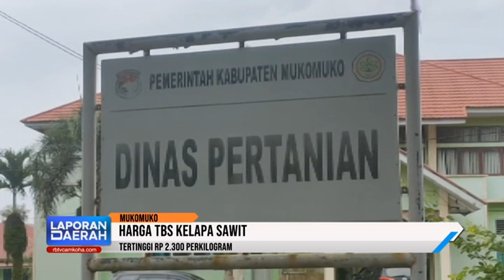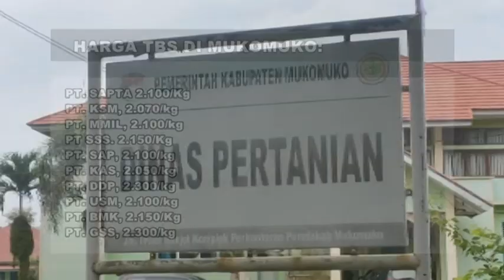Harga TBS di Mukomuko Tertinggi Rp 2.300 per Kilogram